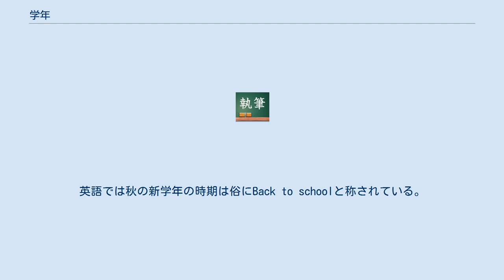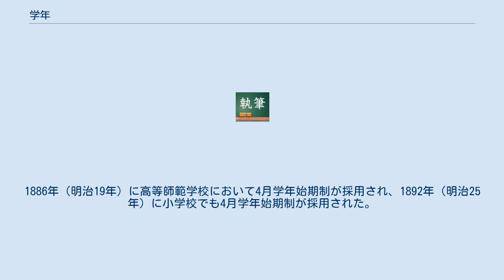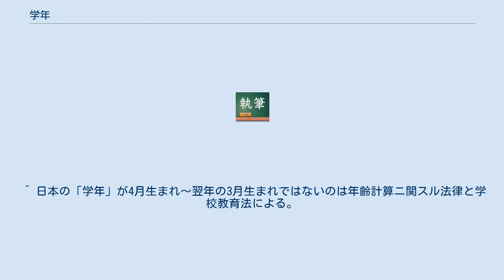学年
組織_(団体)
学年（がくねん）とは、 学校で定められた、1年間を単位とした修学の期間をいう。
 上記の修学期間あるいは入学年度で区別された、児童・生徒・学生の集団を表す。
 いずれの用い方にしても、「学年」という言葉には「階層」のニュアンスが附帯する。
 同様な意味合いを表す言葉として、1年生（ねんせい）、2年生……のような言い方がある。
北海道の大学では1年目、2年目……という言い方を、関西地方の大学・短期大学では1回生・2回生……という言い方を、それぞれ慣習的に用いている。
しかし、「学年」はそのものを名詞として用いる事も、第1学年、第2学年…のように用いる事も可能であるが、「年生」は助数詞であり、これそのもので名詞として用いる事はない。
 以下、「期間として」「集団として」の両側面から学年について記述する。
 現在の日本において期間を表す意味で「学年」を用いる場合、ニュアンスとしては年度とほぼ同義である。
例えば、「新しい学年が始まった」とか「そろそろこの学年が終わる」といった用い方をする。
 ヨーロッパやアメリカ、ロシア、トルコ、モンゴル、中国など世界的に見ると9月に始まるとしている国が多い。
9月開始方式だと、北半球では秋口に学年が始まり、学年の終わりころに夏休みが来ることになる。
夏休み前に学年最後の定期テストも終えてしまっており、夏休みは非常に解放感のあるものになる。
英語では秋の新学年の時期は俗にBack to schoolと称されている。
 日本においては、大学や高等学校など高等教育機関においては、明治時代から長くに亘って9月学年始期制が採用されていた。
日本で4月学年始期制が採用されるようになったのは相当後年である（例えば東京帝国大学では1921年（大正10年）に4月学年始期制が採用された）。
1886年（明治19年）に高等師範学校において4月学年始期制が採用され、1892年（明治25年）に小学校でも4月学年始期制が採用された。
これは日本の国の会計年度が4月から始まることなどの影響が強い。
小学校においては、明治時代初めは6ヶ月単位の等級制であったが、さまざまな理由から学年制に変更されていった。
 現在の日本の学校は4月学年始期制をほぼ採用している。
なお、学校教育法施行規則（昭和22年文部省令第11号）によって、小学校、中学校、高等学校、中等教育学校、高等専門学校、特別支援学校及び幼稚園の学年は、4月1日に始まり、翌年3月31日に終ることが定められている。
他方、大学や専修学校などは個々の学校の裁量に委ねられている。
 集団を指して「学年」を用いた場合、そのニュアンスは大変幅が広い。
直接的には、同じ入学年度の児童・生徒・学生の集団を指す。
例えば、「1学年の生徒」とか、「この学年は男子の方が人数が多い」というような用い方をする。
くだけた言い方で言い換えるならば、「同期」という意味合いである。
さらに、その集団に関わりがある物/者を指して、「1学年で学習する内容」、「2学年の保護者」、「3学年の教員」などということもある。
 多くの人が学齢によって義務教育を受ける日本では、ある年の4月2日～翌年の4月1日までに生まれた人すべてを指して「学年」を用いることもある。
 日本においては、実は、法制度上はその学年に所属できる最低年齢の定めはあるが、最高年齢の定めはない。
しかし、実際上は、特に小中学校、また多くの高校で、学年内の年齢の多様性は失われており、最低年齢者が多くなっている。
これについては「年齢主義と課程主義」の項目で詳述している。
 年齢主義の強い学校制度では、同学年内の在学者の年齢は統一化される。
 日本では、特に義務教育段階にあっては飛び級や原級留置（落第）の例がほとんど見られないため、「学年」という言葉が年齢とほぼ同義、あるいはより重要な意味を担う言葉として、「"共通体験"を持つグループ」という意味を持ち、時には同年齢よりも同学年（同級生）の方がより親近感、連帯感が生まれやすい。
そうした面では、1月1日から4月1日までに誕生日のある者（早生まれ）は、前年生まれと同学年に組み入れられるため、同じ年生まれの中では学年が1年早くなる。
こうした場合、同年齢よりも「同学年」の方を優先することが多い。
このような用い方での「学年」は、義務教育段階のみならず、就学前の幼児や、義務教育期後の者に対しても用いられるわけである。
 ^ 4月学年始期制になるまでの経緯は『入学』を参照。
 ^ 日本の「学年」が4月生まれ～翌年の3月生まれではない...